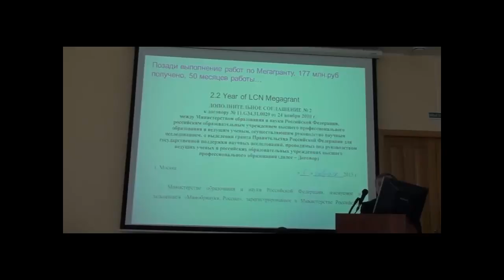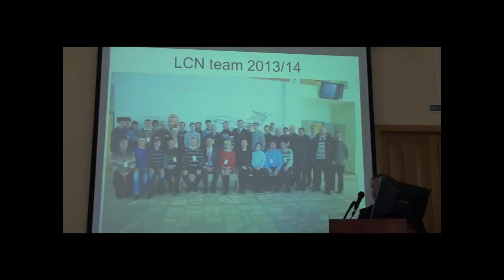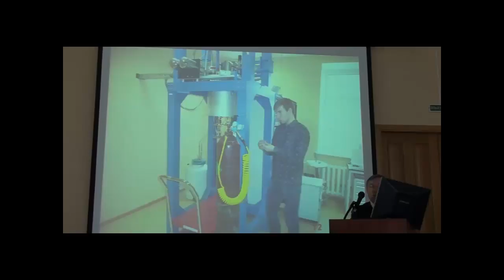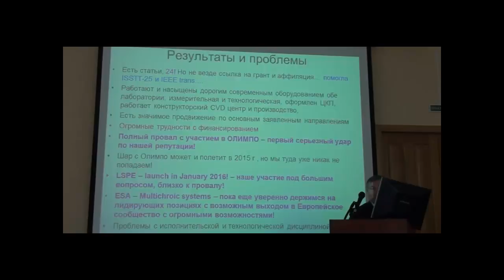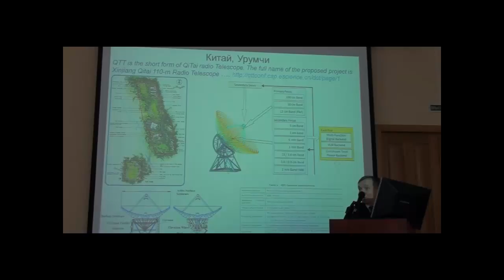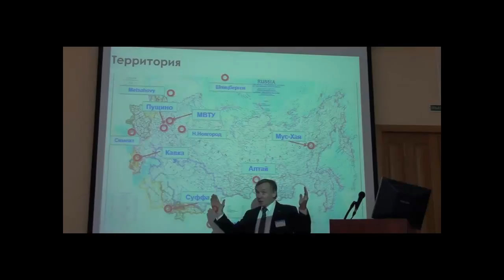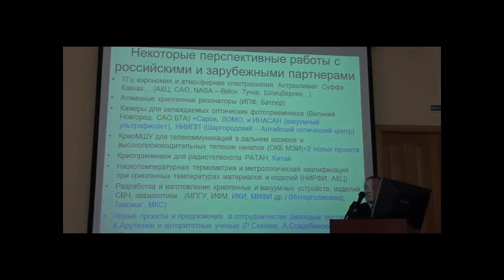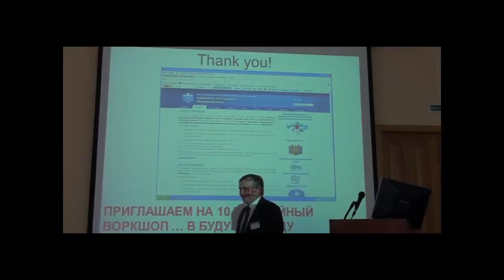лкн 9 Вдовин